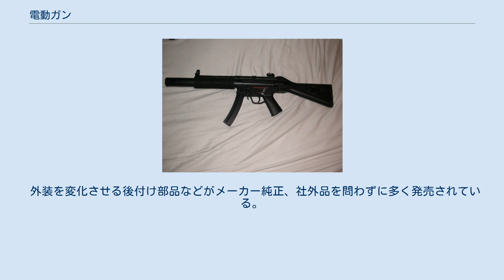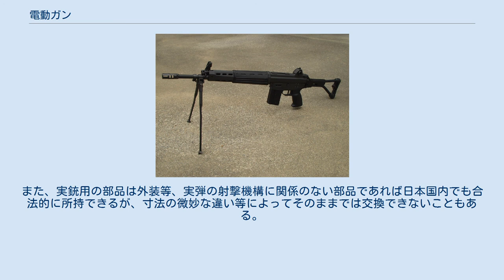電動ガン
電動エアコッキングガンMP5SD5 電動エアコッキングガンの基本的構造と動作 電動エアコッキングガンのバッテリー 電動ガン（でんどうガン）とは、エアソフトガンのうち、電気で動く機構を持つものをいう。
 用語については、エアソフトガンの項も参照。
 エアコッキングガンのコッキング動作を、モーター駆動によって行うもの。
最初に量産、市販に成功したのは東京マルイが1991年4月26日に発売したFA-MAS5.56-F1。
2008年9月現在、東京マルイが圧倒的シェアを持ち、HK33シリーズのKSCが続く。
 かつてはトイテックがP90、M134などを発売し(後にM134はクラフトアップルよりリニューアル版が登場)、マルシン工業、ファルコントーイ(FTC)なども参入していた。
 狭義で｢電動ガン」という場合は、電動エアコッキングガンを指すことが多い。
本稿でも電動エアコッキングガンについて解説する。
 ガスガンのうち、弾丸の装填やガスの放出を電気駆動で行うもの。
撃鉄の動作を電気で制御するMGCのMP5K、ウエスタンアームズのヤティマティックや、実銃同様に装填機構が電気駆動であるアサヒファイアーアームズのM134、電磁弁を動作させてガスを放出する同社のワルサーWA2000等があり、後者は電磁弁銃とも呼ばれる。
 本稿では、特に断らない限り、市場に多く流通している東京マルイ製電動ガンについて解説する。
 銃身の中でBB弾を加速し、射出する点は各種エアガンと共通。
エアコッキングガンでは手動で行われているスプリングの圧縮や弾倉から弾を拾い上げる機構を、モーター駆動に置き換えている。
 モーターやギアによる作動機構をひとまとめにしたユニットをメカボックスと呼ぶ。
 引き金を引く。
 電気スイッチがONになり、バッテリーから電力がモーターに供給される。
 モーターが作動し、ベベルギアを回す。
 ベベルギアの回転をスパーギアがセクターギアに伝える。
 セクターギアが回転し、ピストンが後退し始める。
同時にタペットプレートが後退する。
 タペットプレートが開放され、マガジンから弾を拾ってチャンバーに入れる。
 ピストンがある程度後退すると、セクターギアの歯のない部分によりピストンが開放され、スプリングの力により前進する。
 前進するピストンがシリンダー内の空気を圧縮し、チャンバー、バレルに送り出す。
 そのエアの力によりBB弾が発射される。
セミオートの場合、ここでスイッチが切れ、待機する。
フルオートの場合はモーターが回転を止めず、3から繰り返す。
 この様にトリガーを引いてからコッキング動作が行われるために発射まで若干のタイムラグが生じる。
そのため狙撃用ライフル型など一部の製品では狙撃性能を高めるため、ピストンがコックされた状態で保持しておきトリガーを引くと同時に開放して即座に発射される機構を備えている。
 外装を変化させる後付け部品などがメーカー純正、社外品を問わずに多く発売されている。
内部構造用の部品も発売されているが、メーカーは内部に手を加えるような改造を否定しており、故障した場合の修理を受け付けないといった対応を取っている。
 （出典・各社エアソフトガンの説明書、製品同梱パンフレットに明記） カスタムパーツは世界各国でも盛んに生産され、生産国とは別の国にも輸入されている。
また、実銃用の部品は外装等、実弾の射撃機構に関係のない部品であれば日本国内でも合法的に所持できるが、寸法の微妙な違い等によってそのままでは交換できないこともある。
 電動ガン 89式5.56mm小銃（折曲銃床式） 電動ガンはフルオート射撃が可能な点、装弾数が多い点、温度に性能を左右されやすいガスガンと違い季節を問わず使用できる点、などから主にサバイバルゲームに使われる。
命中精度から、競技射撃に使用されることもある。
 軍や警察の訓練に用いるケースもあり、SYSTEMA製トレーニングウェポンシリーズ、東京マルイ製89式小銃シリーズなどは、最初からこの目的で使われることを前提に設計されている。